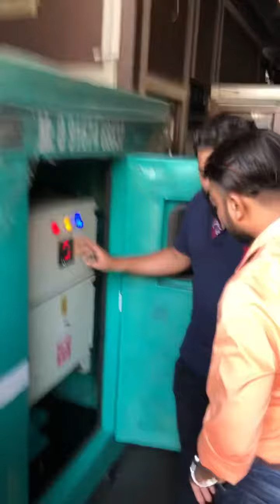82 KVA GENERATOR SET AVAILABLE FOR SALE CALL 📞 DELHIWALA ABDULLAH